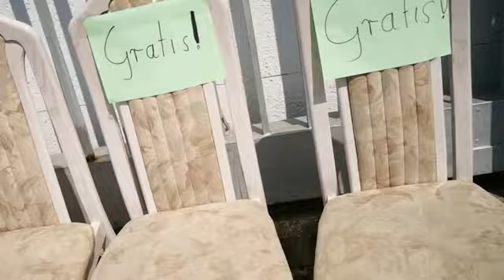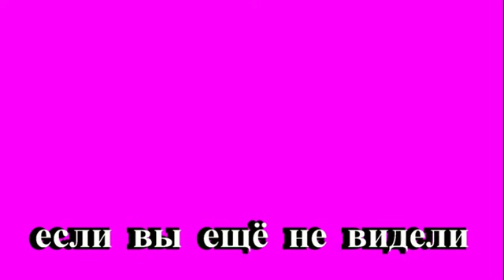КАК ОТДЫХАЮТ НЕМЦЫ🎈ЕМ ЦВЕТЫ🎈ДАЧИ В ГЕРМАНИИ🎈ВЛОГ#TEFI ГЕРМАНИЯ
Добрый день всем ,кто заглянул на мой канал.Меня зовут Татьяна. бохо бохостиль diy пэчворк лоскутноешитьё# tefiгермания тэфигермания самсебедизайнер .В этом видео влоге я поболтаю с вами о том,как я живу в Германии Пишите Ваши комментарии буду с нетерпением ждать! Если вы хотите поделиться своими поделками,то выкладывайте свои фото в группе в Контакте Tefi Германия Если вы ещё не видели ПЛЕЙЛИСТЫ БОХО И ЛАГЕНЛУК СДЕЛАЙ САМ.DIY.РУКОДЕЛИЕ.ТВОРЧЕСТВО DIY❤ПОДЕЛКИ ДЛЯ ДОМА и УЮТА❤TEFI ГЕРМАНИЯ ПЕРЕДЕЛКА СТАРЫХ ВЕЩЕЙ В МОДНЫЕ И СТИЛЬНЫЕ ВСТРЕЧИ С БЛОГЕРАМИ И ВСЁ О БЛОГЕРАХ А не спеть нам песню?Караоке и мои песни ПАРОДИИ и ПРИКОЛЫ Видео из жизни . Отдых, ПУТЕШЕСТВИЯ